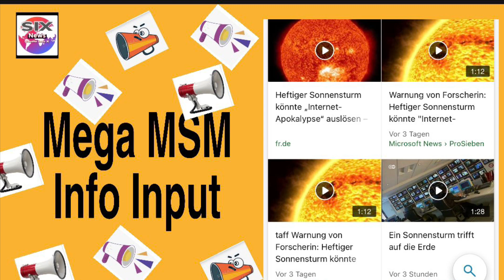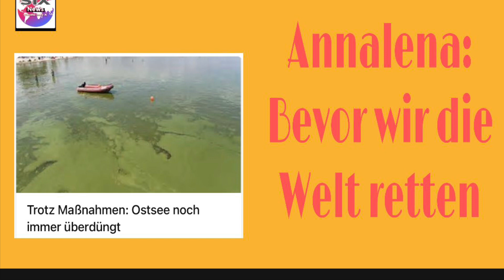Corona - Pille : Keine Reisebeschränkungen beim Flug zum Mars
Die Reise zum Mars ist Barrierefrei….
….und ohne 3,2,1 G , Ohne Pillenpflicht!!!
Aber Vorsicht; der 1. Marskrieg ist bereits im Gange…….
Satire!

Und IBAN:
DE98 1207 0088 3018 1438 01

Danke